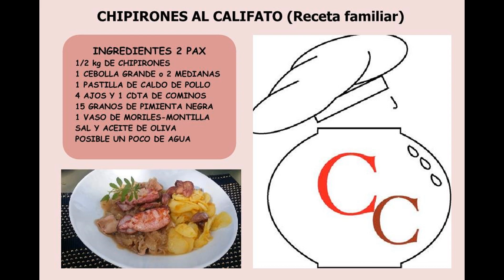CHIPIRONES ENCEBOLLADOS AL CALIFATO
Receta familiar estos Txipirones no los habéis podido comer así ,en ningún lugar, os lo puedo asegurar solo os digo una cosa; "HACER LA RECETA, NO SEÁIS ."

INGREDIENTES: Siempre al final del video.